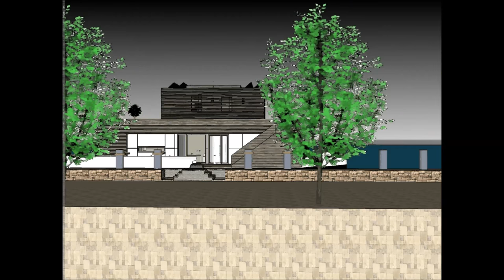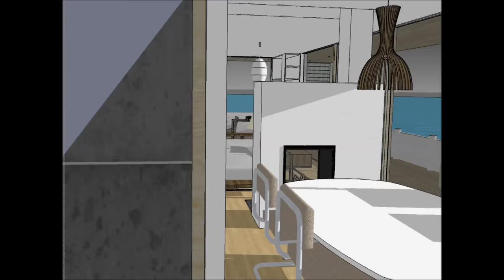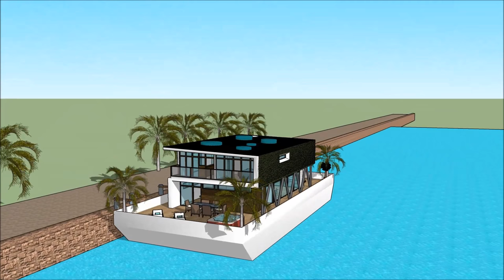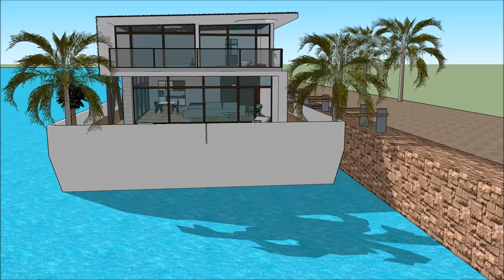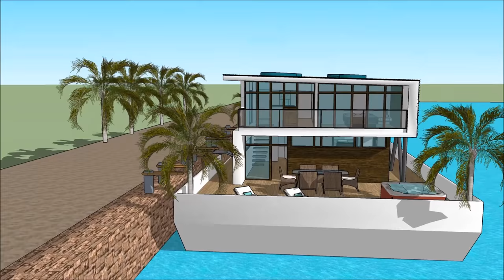Hollanda'da Yüzer Mimari Hindistan ABD Amsterdam Daydream Houseboat Yüzen ev yüzen ev malikanesi ile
Hollanda'da Yüzer Mimari Hindistan ABD Amsterdam Daydream Houseboat Yüzen ev yüzen ev malikanesi ile Ev tekne yaşam kalitesini sürdürmek için yapılır:

Hollanda'da Yüzer Mimari Hindistan ABD Amsterdam Daydream Houseboat Yüzen ev yüzen ev malikanesi ile Abartılı bir mavna ev tekne kiralamak için hazır bir savurgan Barge ev tekne tasarım içerir

Hollanda'da Yüzer Mimari Hindistan ABD Amsterdam Daydream Houseboat Yüzen ev yüzen ev malikanesi ile, Kiralayan için gerekli tüm tesisleri kapsayan, bodrum katıyla üç seviyeli plana sahiptir. House boat Barge, eşsiz mimari özelliklere sahip eşsiz ve modern bir tasarıma sahiptir. Körfezin muhteşem manzarasına sahip kendi lounge alanı vardır.